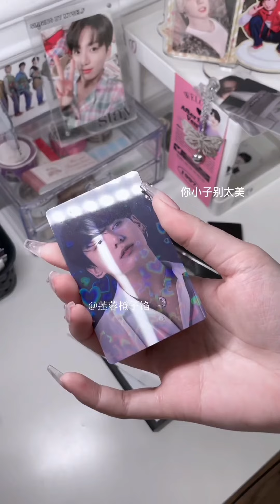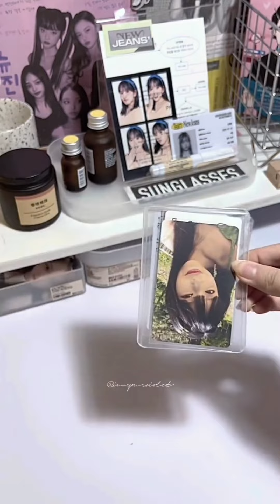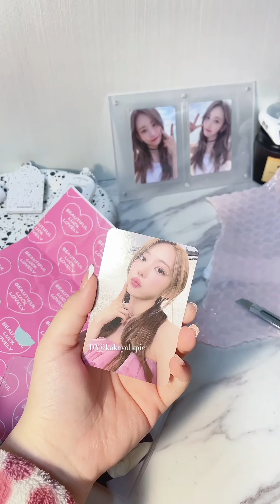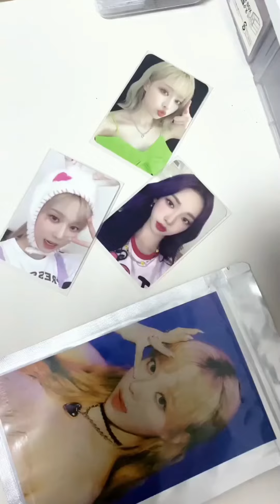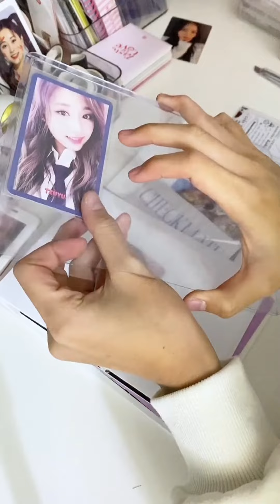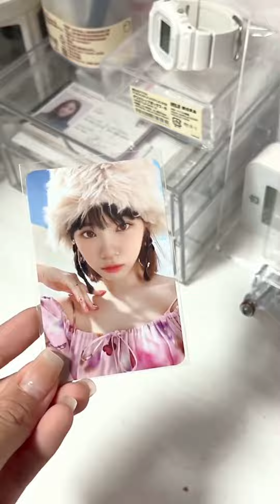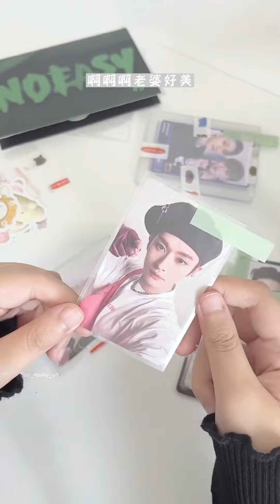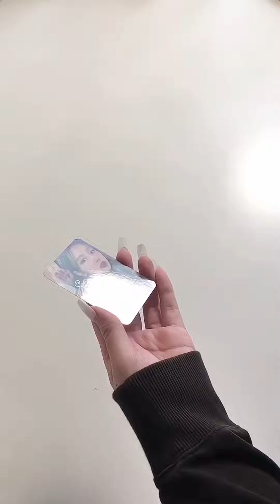🛍🎧🏷Unboxing K-Pop Photocard🧸🎀 | Cxita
anyeong ~ ʕ´•ᴥ•`ʔ

✂source : douyin

🌼Cxita